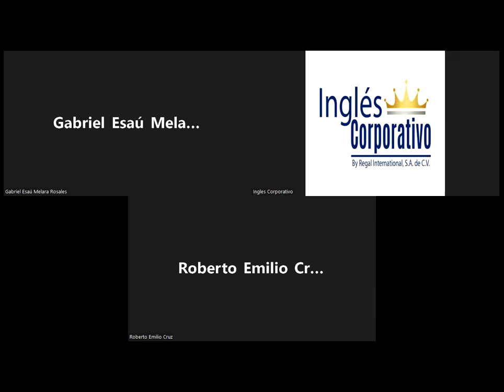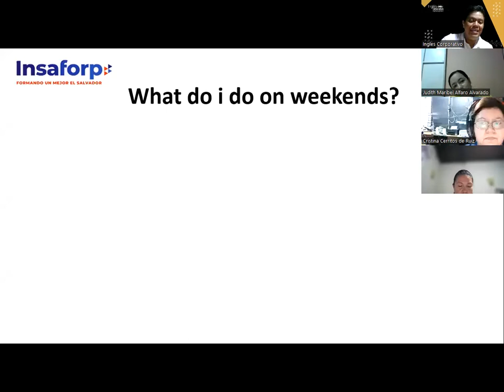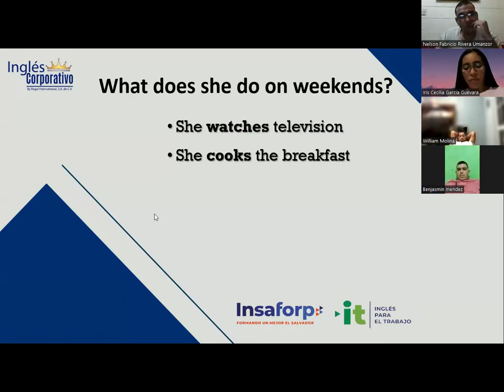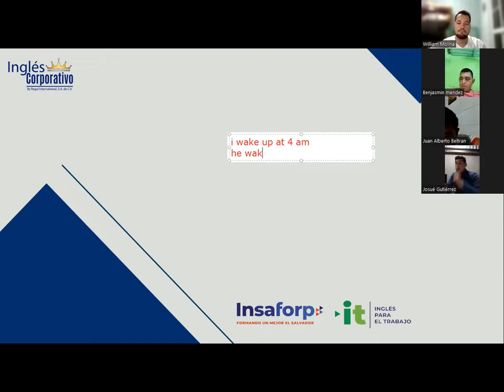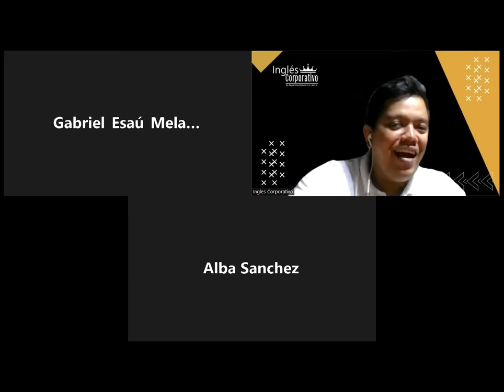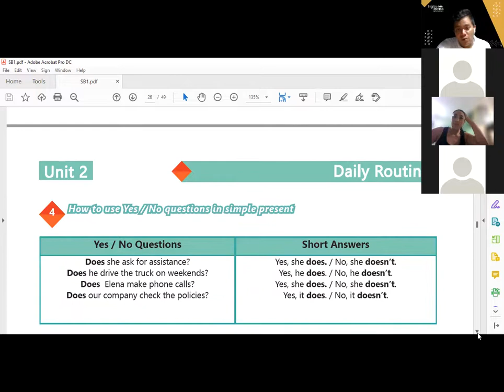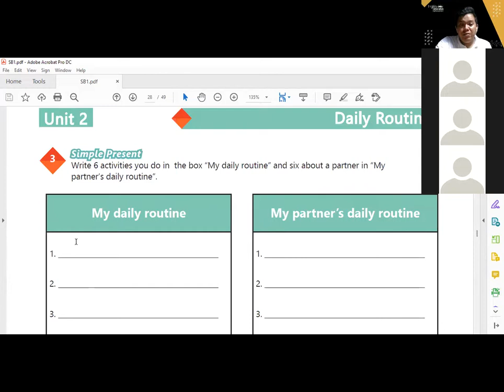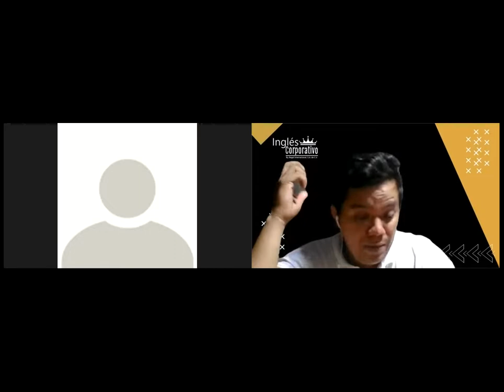Ingles Corporativo-24-06-2022-Vocabulary practice daily routines